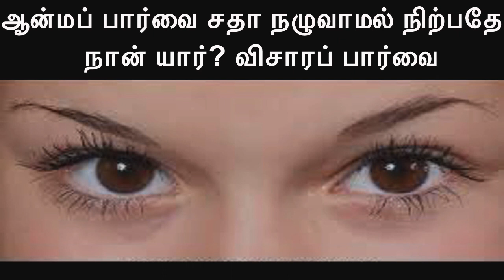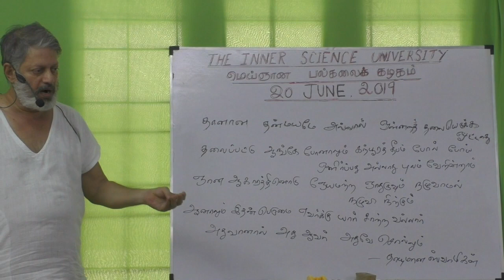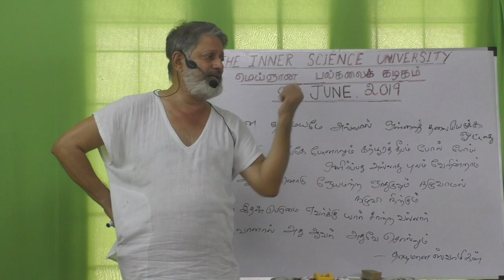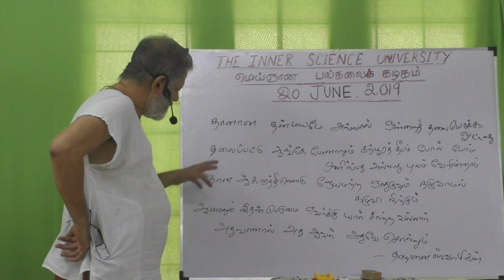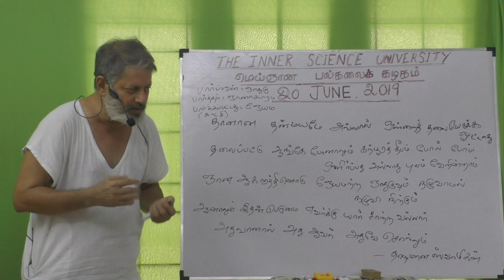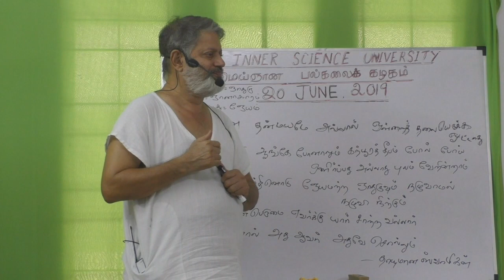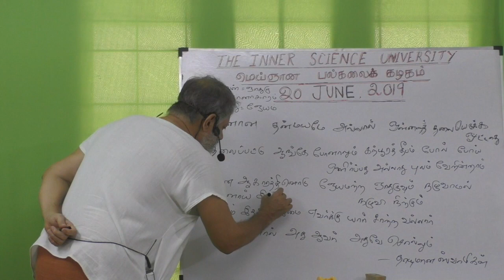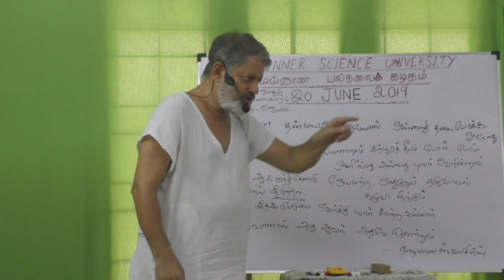ஆன்மப் பார்வை சதா நழுவாமல் நிற்பதே நான் யார்? விசாரப் பார்வை